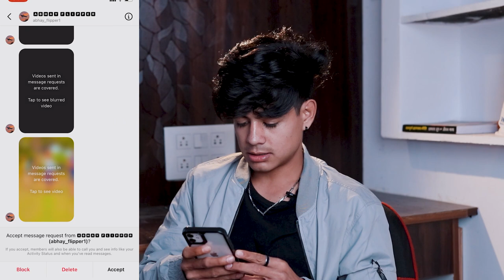Reacted to your Best Flips 😍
EQUIPMENT
EDITING LAPTOP
RODE MIC
BOYA MM1 MIC
VLOG GORILLA POD